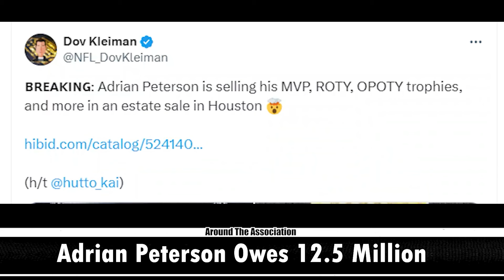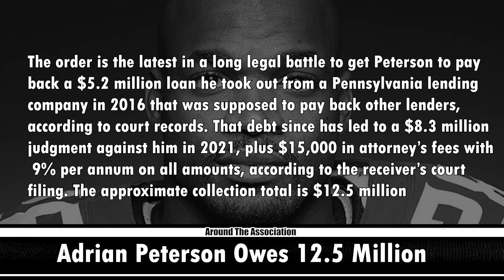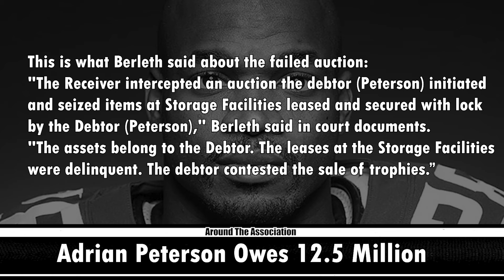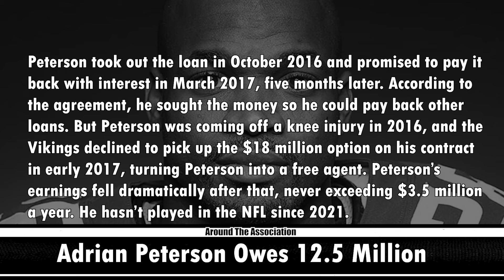Adrian Peterson INSANE $12.5 Million Debt, ASSETS SEIZED Constables on Site!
Former NFL Superstar running back owes 12.5 Million in debt as a Houston judge orders the seizure of his assets and memorabilia to cover the debt.